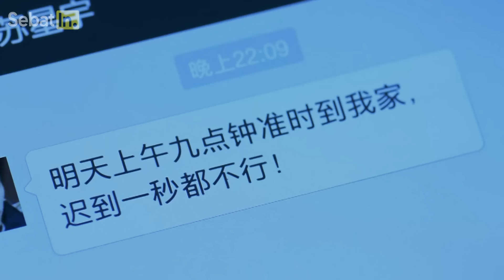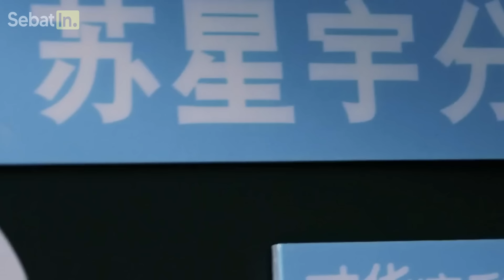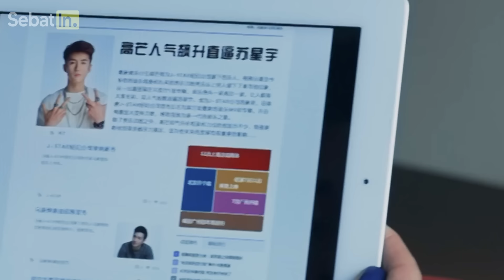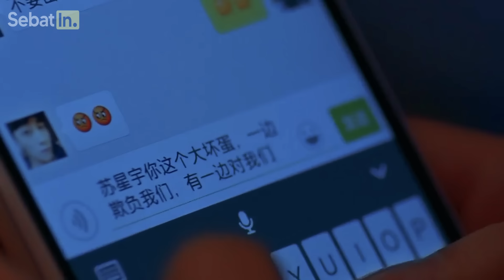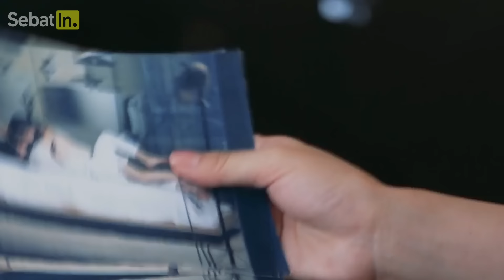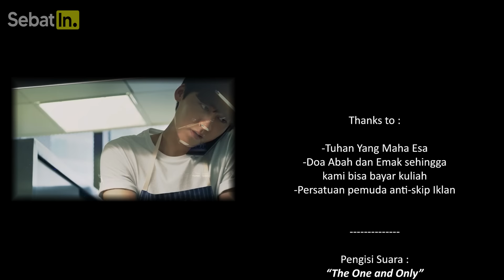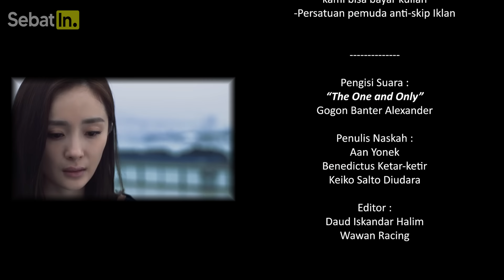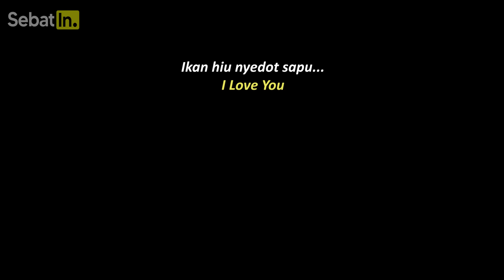BALAS DENDAM TUKANG CUCI PIRING AKIBAT DITINGGAL KEKASIH KARENA DIANGGAP MISKIN‼️ Alur Cerita Film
Rekap alur cerita film pria miskin yang awalnya dihina karena cuma tukang kuli kabel yang bercita cita jadi artis terkenal kaya raya harus dipecat oleh bosnya sampai jadi pengangguran. Darisana ia mengenal manajer cantik dan menaklukkan hatinya. Namun karena jatuh miskin ia akhirnya terpaksa bekerja jadi tukang cuci piring di London. Hal itu membuat pacarnya malu jika punya calon suami miskin dan tak punya masa depan. Namun lihatlah beberapa tahun kemudian. Berkat ditinggal pacar karena cuma tukang cuci piring, ia mampu membuktikan bahwa kini ia menjadi Sultan kaya raya sekaligus artis paling terkenal yang siap membalaskan dendam dan membuat mantan nya menyesal. Mau tau keseruannya? Jadi gini ceritanya..

Alur Cerita Film Inspiratif Romantis Terbaru ‼️ 🍿
Judul : Fall in Love Like a Star (2015)